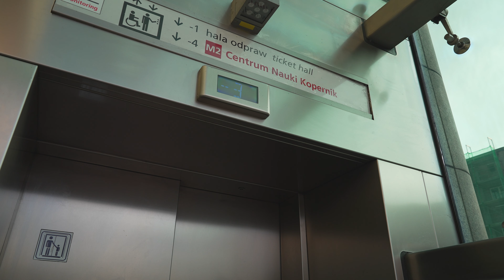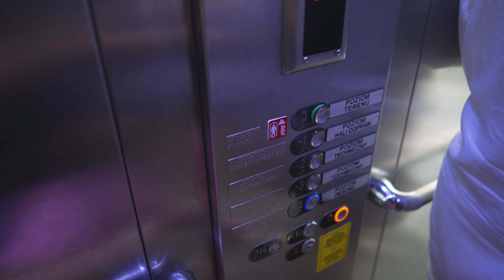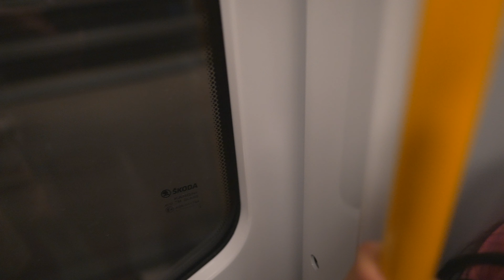Poland, Warsaw, 2X Metro ride from Centrum Nauki Kopernik to Plac Wilsona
elevator 0:01

metro train 2:15 , 6:48

escalator 6:15 , 14:36 , 15:44

ticket barrier 15:08

September  2023